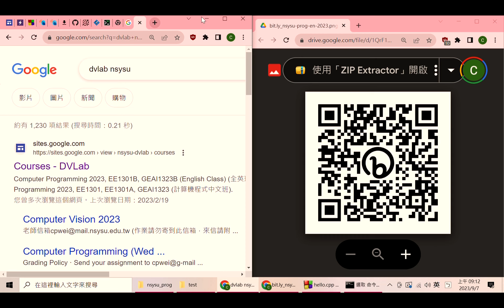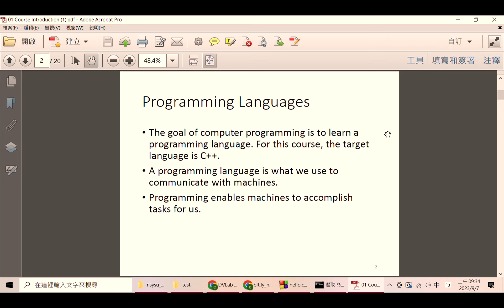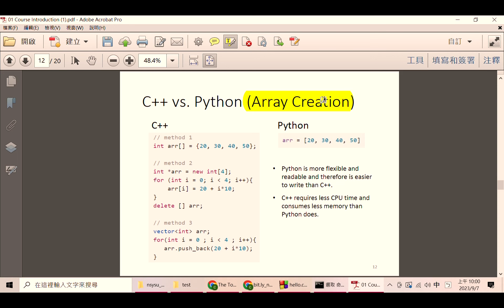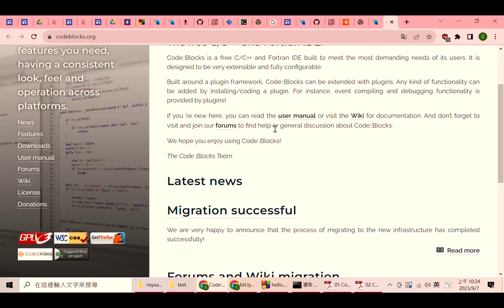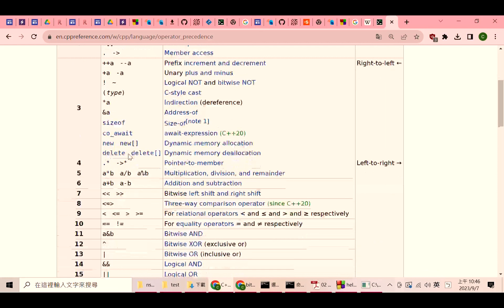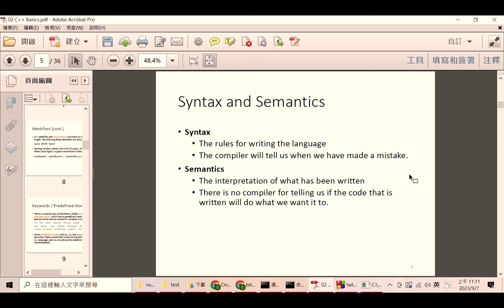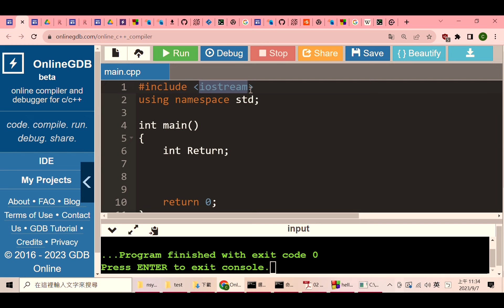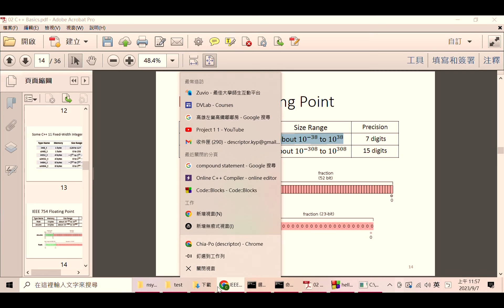Introduction to Computer Programming & C++ Basics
9/7: Introduction to Computer Programming and C++ Basics
National Sun Yat-sen University
Video lecture by Chia-Po Wei (魏家博)